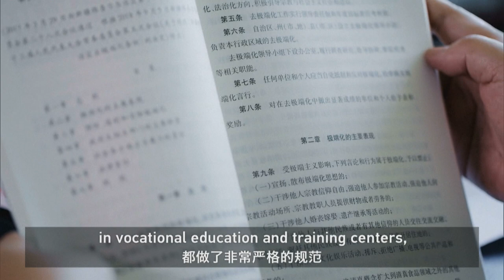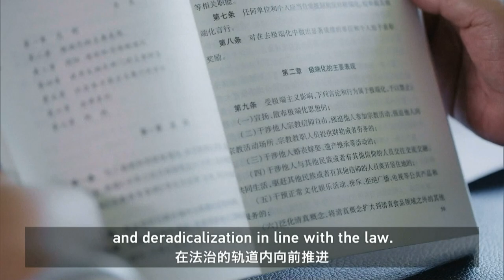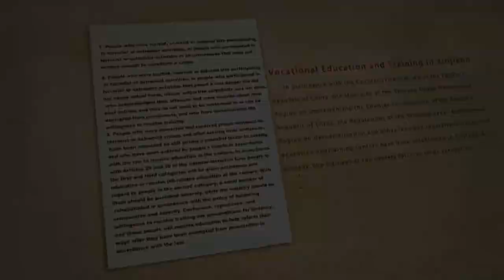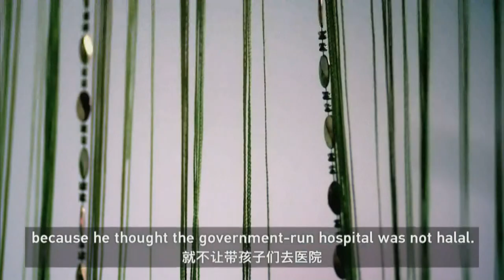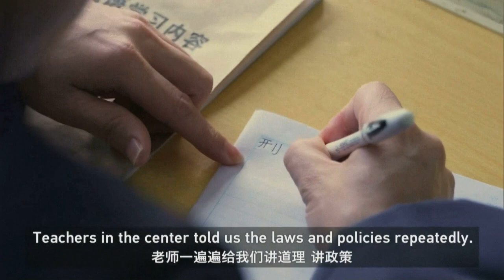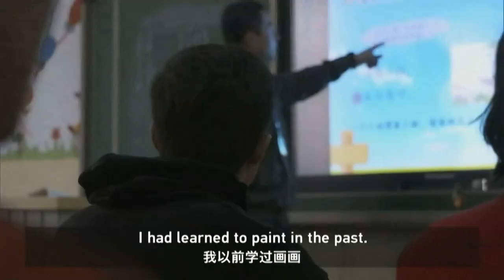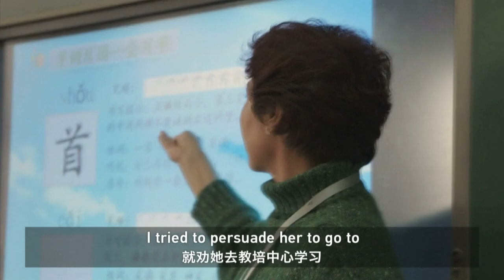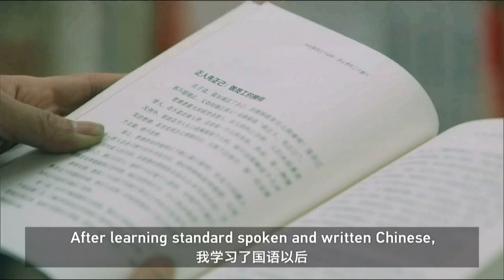Vocational education, training centers give rebirth to trainees